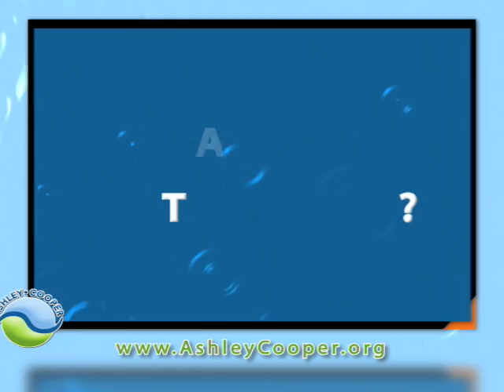Ashley Cooper and MyTV24: What is a Watershed? Street Interviews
The Ashley Cooper Stormwater Education Consortium, in an effort to meet the goal of increasing awareness that we all live in a watershed, took to the streets with MyTV24's news crew to ask residents of the Charleston, Berkeley and Dorchester region, "do you know what a watershed is?"